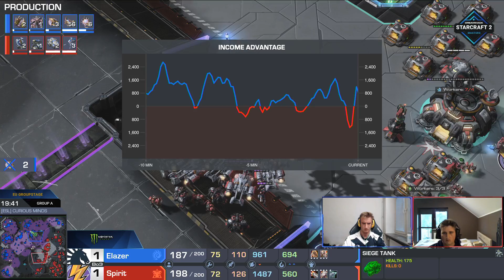SC2 - Spirit vs. Elazer - Group A - DreamHack SC2 Masters: Valencia 2022 - EU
All you need to know about the DreamHack SC2 Masters: Valencia 2022